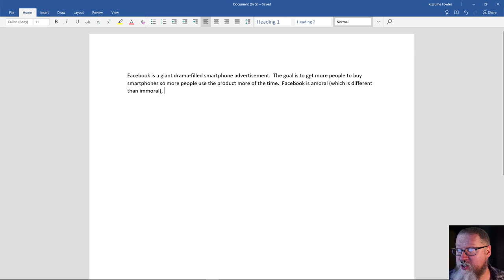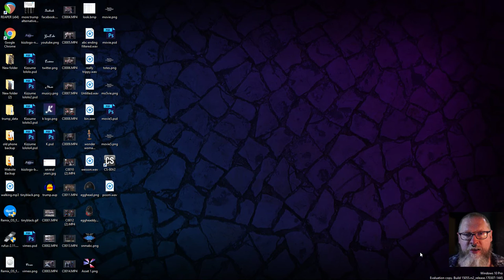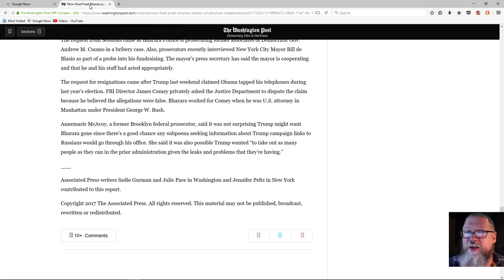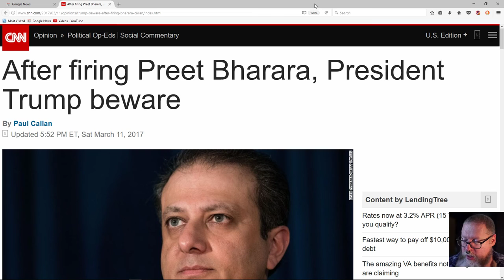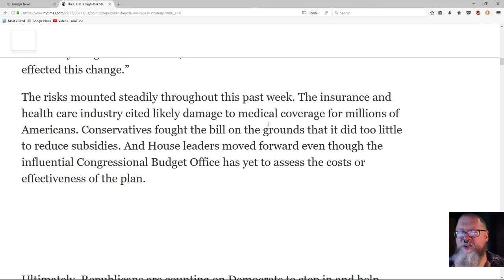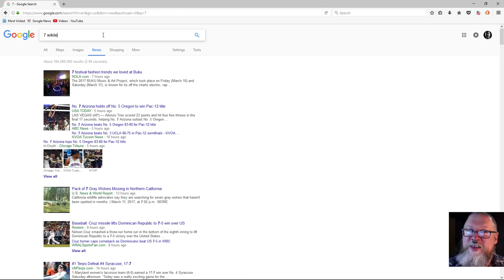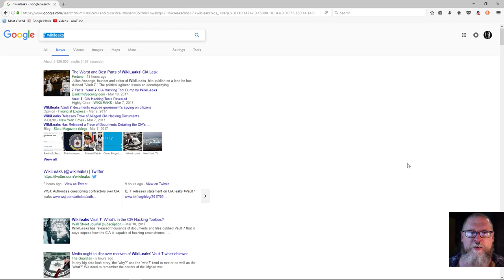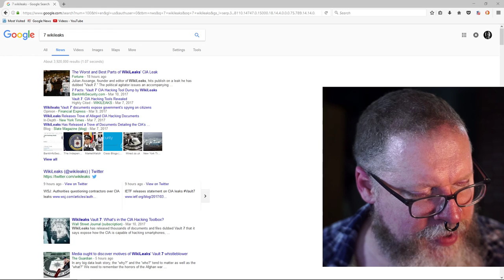Utter blabbering about NoScript